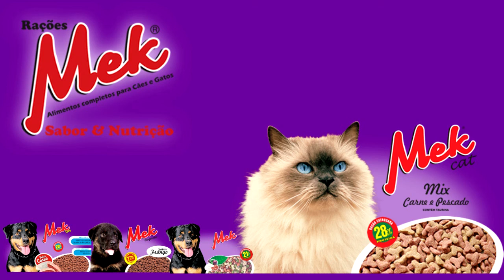BRIQUE NA PRAÇA REÚNE CENTENAS DE PESSOAS NO CENTRO DE TAPES.